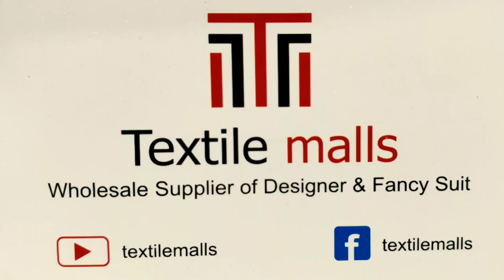Pure cotton dupatta suit starting @260rs summer collection sale offer